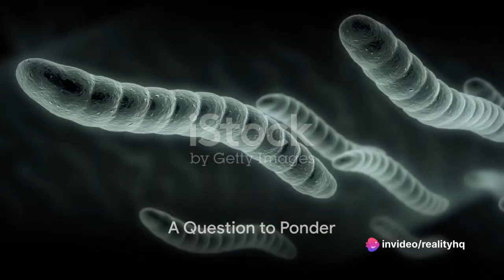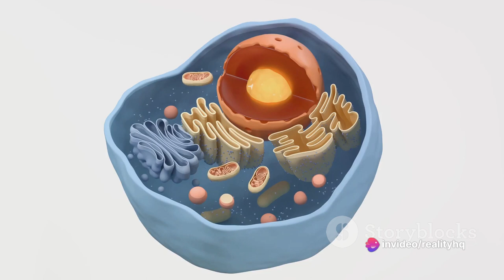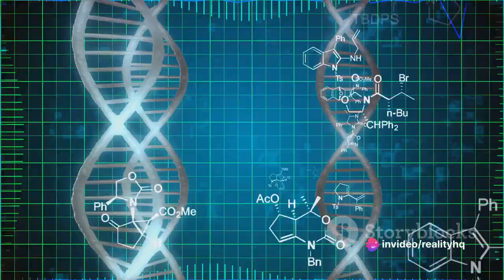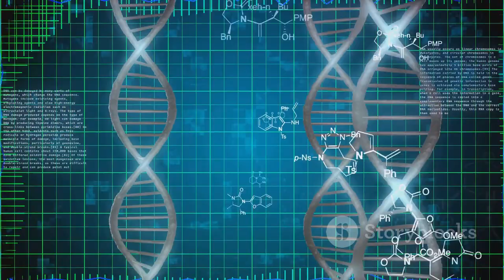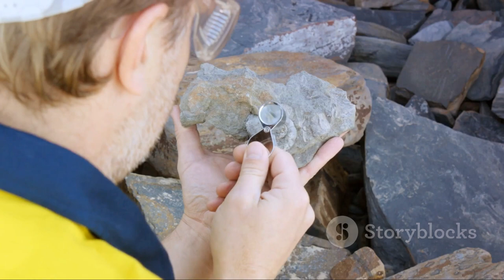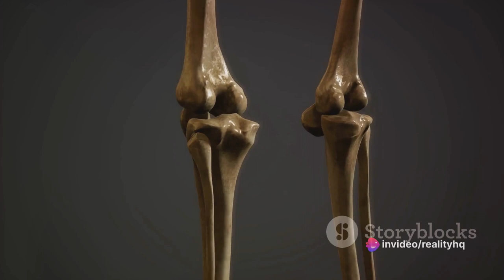Life's humorous beginnings : A scientific journey // REALITYHQ